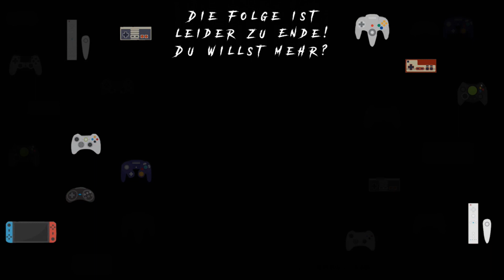Ori and the will of the wisps | Let's play #21 - Die Geschichte von Shriek (Schwer, Deutsch & Cam)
Über Ori and the will of the wisps:

Von den Machern von „Ori and the Blind Forest“, das mehr als 50 Auszeichnungen und Award-Nominierungen gewann, kommt jetzt die mit Spannung erwartete Fortsetzung: „Ori and the Will of the Wisps“. Entdecken Sie auf Ihrer Suche nach Oris wahrer Bestimmung eine riesige, exotische Welt mit scheinbar übermächtigen Feinden und spannenden Rätseln. Bestehen Sie Herausforderungen auf Ihre Art und mit Hilfe Ihrer Verbündeten, sowie den neuen Kampf- und Anpassungsoptionen.

Titel: Ori and the will of the wisps
Genre: Metroidvania
Entwickler: Moon Studios
Publisher: Xbox Game Studios

Mo: 19:30 - 0:00 Uhr | Di: 9:30 - 12:00 Uhr
Mi: 19:30 - 0:00 Uhr | Do: 19:30 - 0:00 Uhr